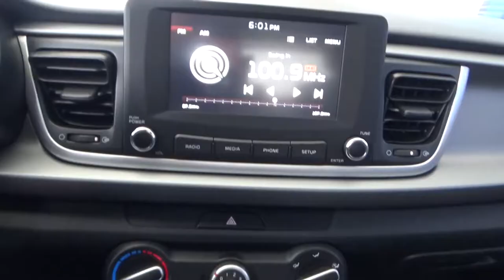Kia / Rio / 2020 - 2306